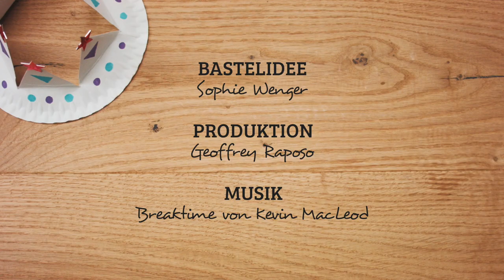Bastelidee | Krone aus einem Kartonteller basteln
In unserer aktuellen Bastelidee zeigen wir die eine einfache Anleitung um eine Krone aus einem Kartonteller zu basteln.